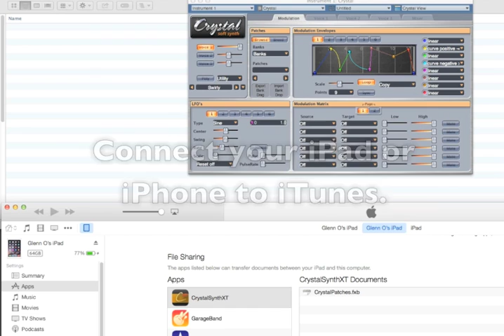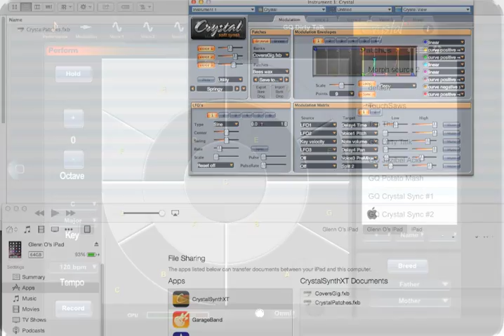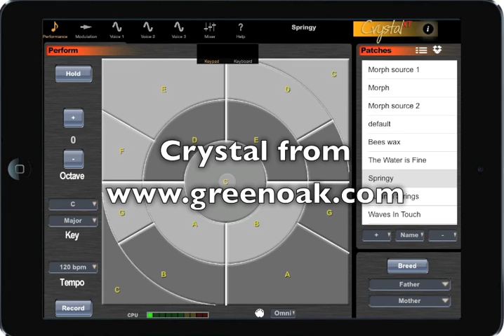Crystal Sound Sharing Tutorial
Tutorial to show sound sharing between Crystal Synth XT for the iPad/iPhone and Crystal Desktop, a VST or Audio Unit plugin.